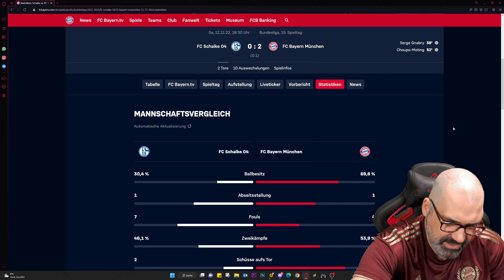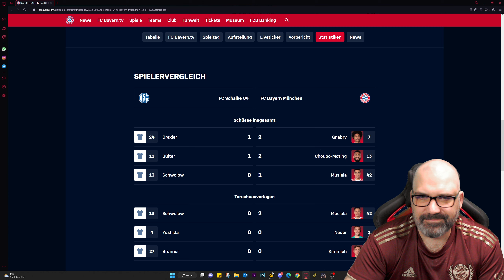FC Bayern Spielanalyse ⚽ FC Schalke 04 - FC Bayern München ⚽ 15. Fußball Bundesliga Spieltag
Meine Spielanalyse zum 15. Fußball Bundesliga Spieltag FC Schalke 04 gegen FC Bayern München. Pflichtsieg mit überragendem Musiala und komischer Anfangsaufstellung.

Dienstag und Donnerstags ab 18.30 Uhr